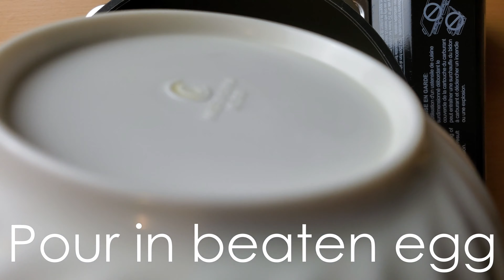Dragonball Omelette Rice! Tell Me Your Wish! 【ドラゴンボール】オムライスを作ってみた ASMR Cooking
Hi everyone,

I'm back with another video. This time, I wanted to recreate the seven dragonballs by turning them into omelette rice.

Since I've collected seven of them, please tell me your wish in the comments.

Star Shaped Cookie Cutter (Packaged with other designs):

Miso Soup Bowls: